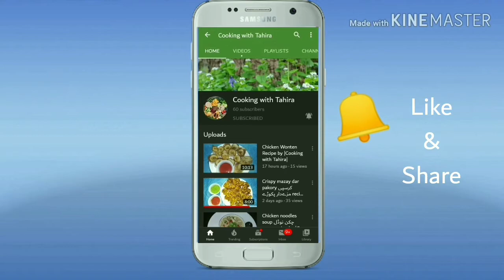Rice papad||خستہ اور کرارے پاپڑ||recipe by ||Cooking with Tahira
Allah pak ap ko hamaisha khush rakhy Ameen... Tahira

Ingredients :
Rice Flour : 1 cup
Alum : 1 small piece
Chilli flaks : half tsp
Cumin : 1 tsp
Salt : half tsp
Water : 2 and half cup